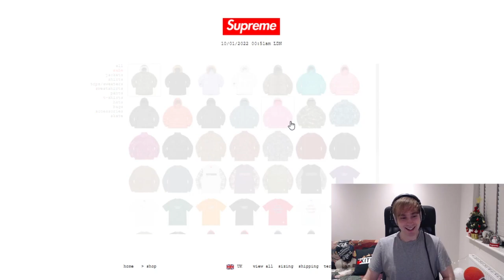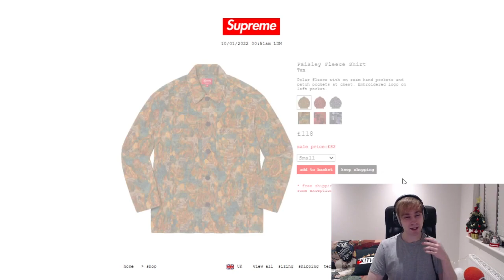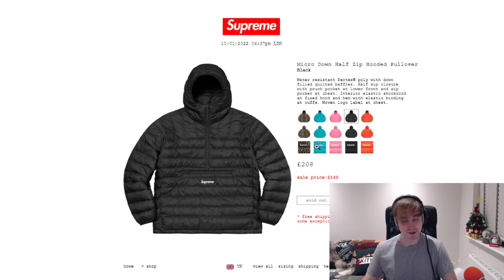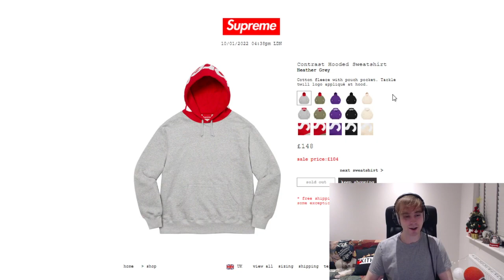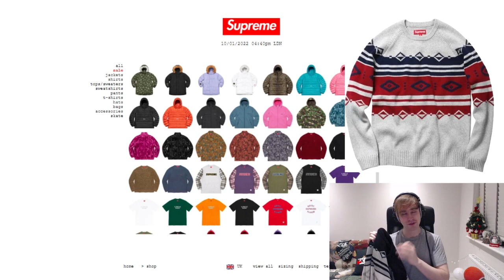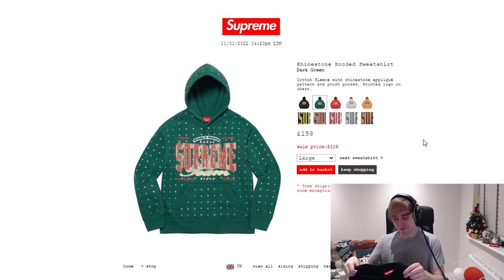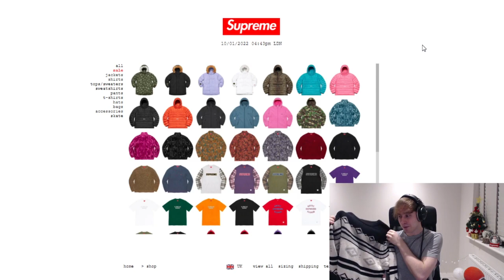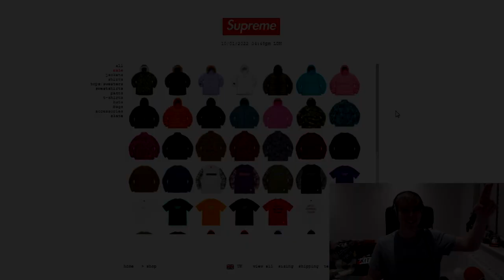Supreme FW21 Season Sale & Updates